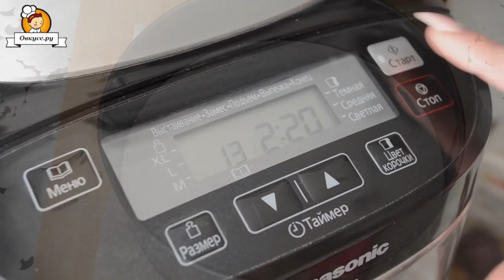Заливной обсыпной пирог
Замечательный вариант десерта. Такие пироги хороши тем, что крайне просты в приготовлении и не требуют много времени, потому готовить можно регулярно

Ингредиенты: мука 400гр, молоко 200мл, сахар 75гр, дрожжи 1ч.л., ванильный сахар, сливы 12шт.

Автор рецепта: Мусулега Елена

Композиция "Walk In The Park Full" принадлежит исполнителю Audionautix.